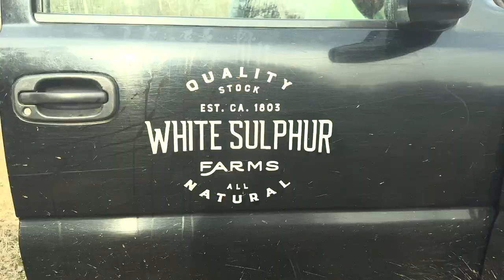Meet the Artists Guest of Honor for the 46th Annual GALA - Fine Art Auction